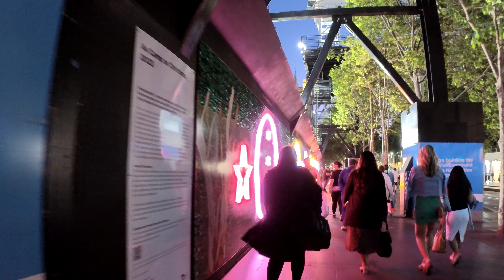Melbourne CBD Night Walking During Xmas|Melbourne 4K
City: Melbourne
Postcode: 3000
State: Victoria
Country: Australia